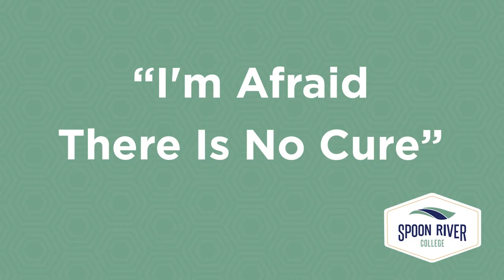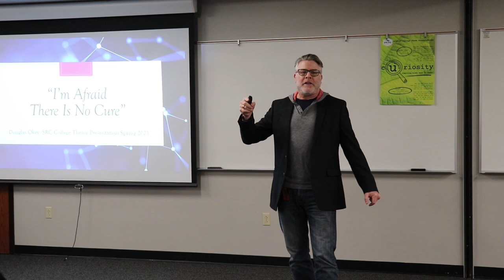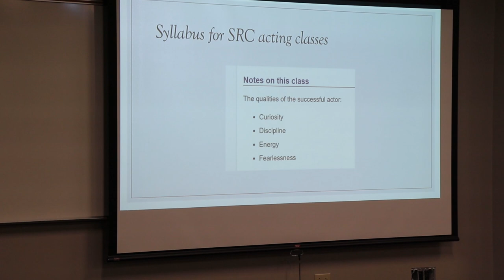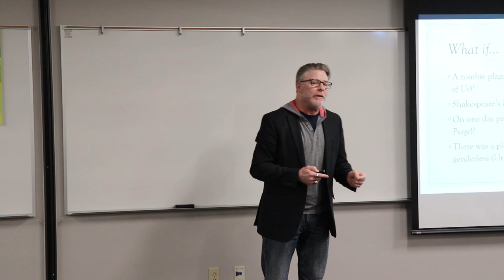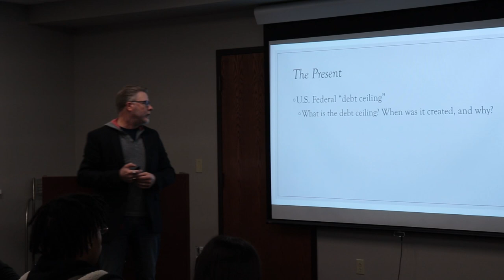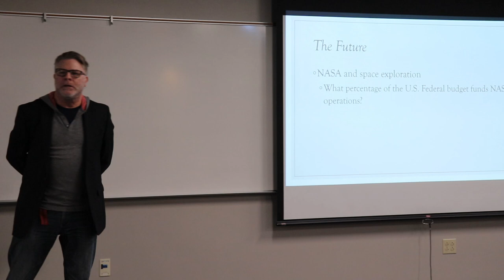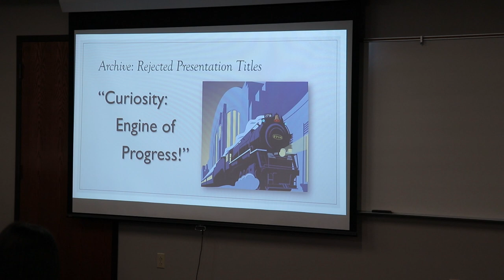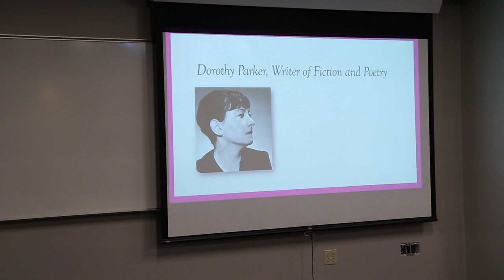2022-2023 College Theme Presentation: Douglas Okey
Douglas Okey (Drama & English) presents "I'm Afraid There Is No Cure" as part of the 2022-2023 College Theme.